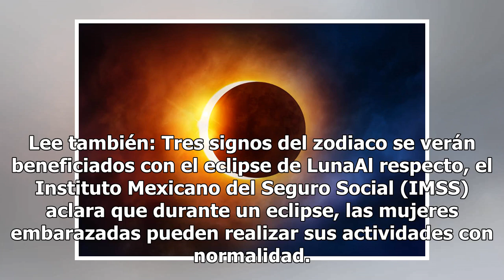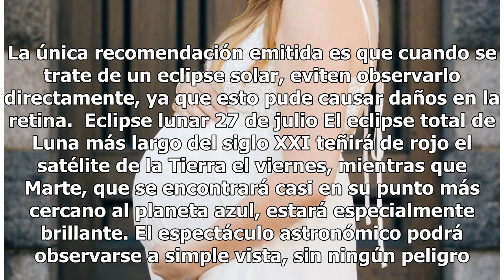¿Los eclipses afectan a las embarazadas? Esto dice la ciencia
¿Los eclipses afectan a las embarazadas? Esto dice la ciencia | Foto: Unsplash La creencia de que los eclipses causan deformidades u otras afectaciones a los bebés cuando las embarazadas se exponen a ellos, se encuentra muy arraigada en todo México. Estas creencias provienen de edades ancestrales y ...